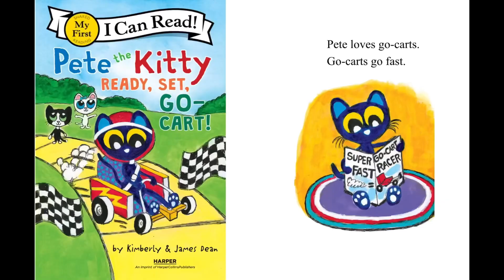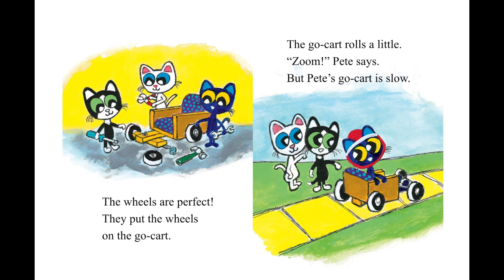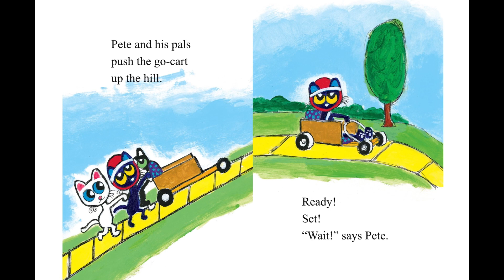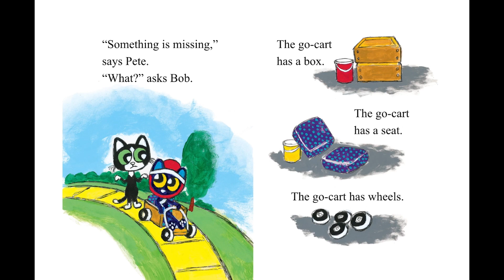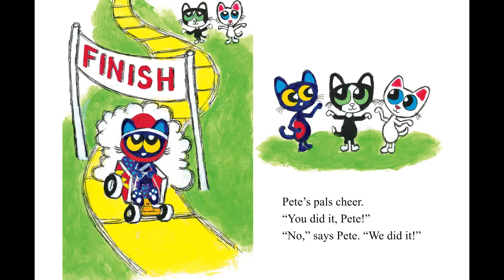petethecat 😸 Ready, Set, Go-Cart!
Pete the Kitty is excited to build his very own go-cart. But things don't go as planned. Turns out, his go-cart is missing a few important things. Thankfully, Bob and Gus are there to help Pete out!

Beginning readers will love reading about Pete the Kitty's fun go-cart adventure! My First I Can Read books are perfect for shared reading with a child.

Our age recommendation: particularly suitable for 1 to 6+ year olds.

don't forget to activate the bell symbol! 🔔 Thank you!